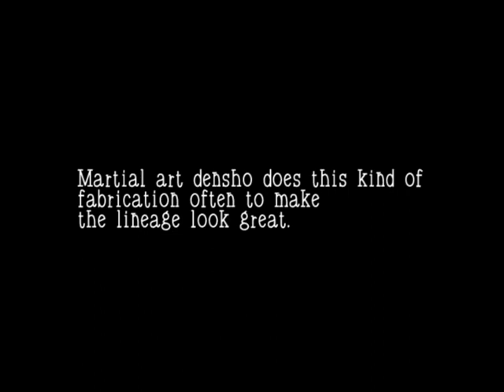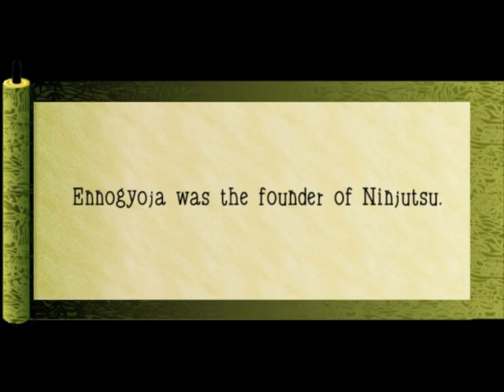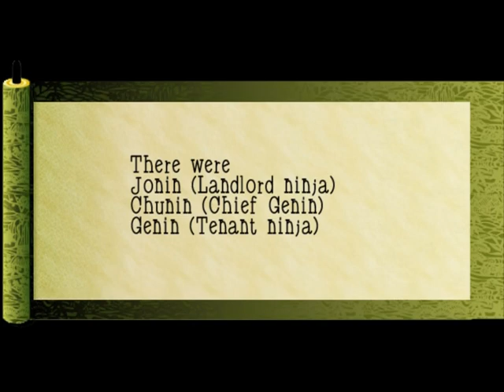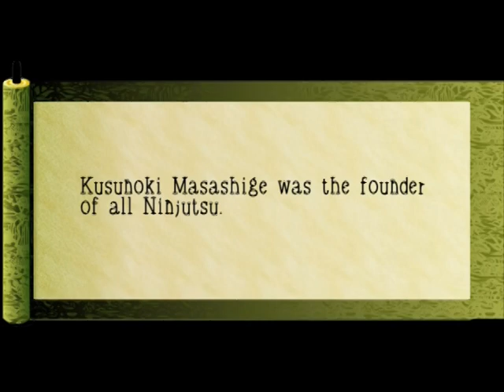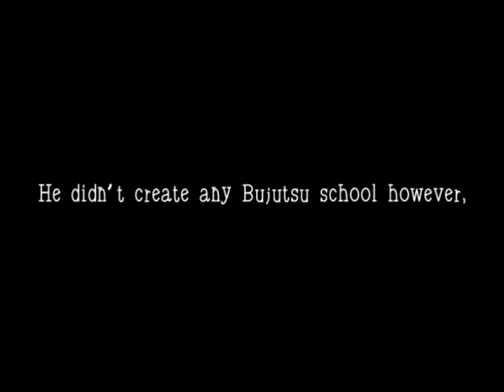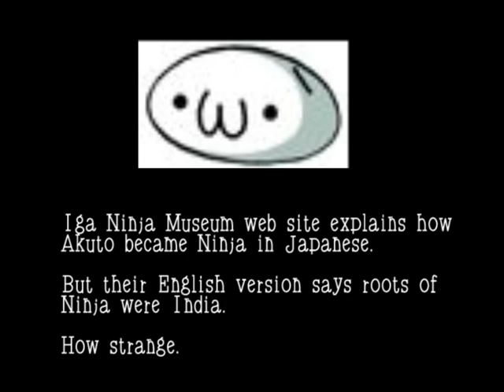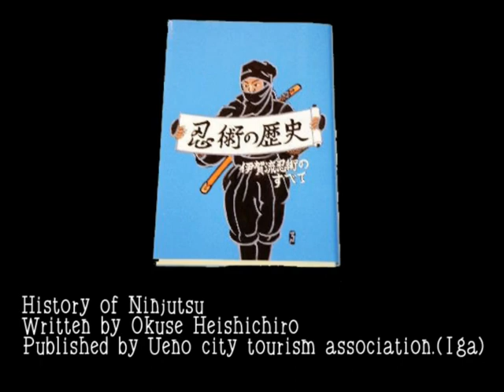Common lies about Ninja